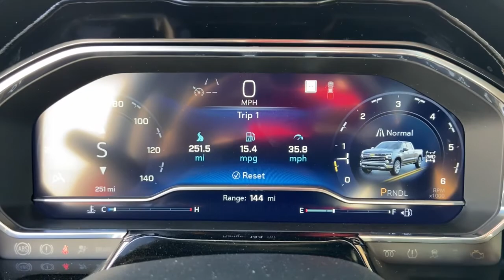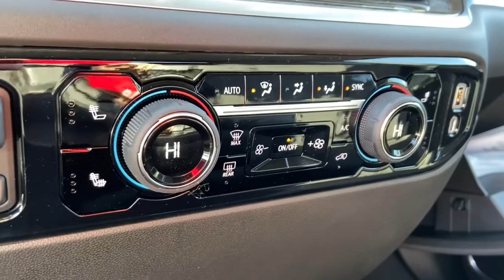2022 Chevrolet Silverado_1500 Saginaw, Midland, Bay City, Freeland, Shields MI NZ545904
Cherry Red Tintcoat New 2022 Chevrolet Silverado_1500 RST available in Saginaw, Michigan at Serra Saginaw. Servicing the Midland, Bay City, Freeland, Shields, MI area.

Serra Saginaw
4200 Bay Rd

Cant find the truck you are looking for? Silverado 1500 RST 4D Crew Cab EcoTec3 5.3L V8 10-Way Power Driver Seat w/Lumbar 12.3 Multicolor Reconfigurable Digital Display 120-Volt Bed Mounted Power Outlet 120-Volt Instrument Panel Power Outlet 3.23 Rear Axle Ratio 4-Wheel Disc Brakes 6-Speaker Audio System ABS brakes All-Star Edition All-Weather Floor Liner (LPO) (AAK) Apple CarPlay/Android Auto Auto High-beam Headlights Auto-Locking Rear Differential Automatic Emergency Braking Automatic temperature control Bluetooth For Phone Brake assist Bumpers: body-color Chevrolet Connected Access Capable Chevytec Spray-On Black Bedliner Color-Keyed Carpeting Floor Covering Compass Convenience Package Deep-Tinted Glass Delay-off headlights Dual Exhaust w/Polished Outlets Dual front impact airbags Dual front side impact airbags Dual Rear USB Ports (Charge Only) Dual-Zone Automatic Climate Control Electric Rear-Window Defogger Electrical Steering Column Lock Electronic Cruise Control Electronic Stability Control EZ Lift Power Lock & Release Tailgate Following Distance Indicator Forward Collision Alert Front dual zone A/C Front fog lights Front Frame-Mounted Black Recovery Hooks Front LED Fog Lamps Front Pedestrian Braking Front reading lights Front Rubberized Vinyl Floor Mats Fully automatic headlights HD Rear Vision Camera Heated Driver & Front Outboard Passenger Seats Heated Power-Adjustable Outside Mirrors Heated Steering Wheel Heavy-Duty Air Filter High Gloss Black Mirror Caps Hill Descent Control Hitch Guidance Inside Rear-View Mirror w/Tilt IntelliBeam Automatic High Beam On/Off Keyless Open & Start Leather Wrapped Steering Wheel LED Cargo Area Lighting Low tire pressure warning Manual Tilt/Telescoping Steering Column Not Equipped w/Dynamic Fuel Management Not Equipped w/Steering Column Lock Occupant sensing airbag Off-Road Suspension OnStar & Chevrolet Connected Services Capable Outside temperature display Overhead airbag Power door mirrors Power driver seat Power Front Windows w/Driver Express Up/Down Power Front Windows w/Passenger Express Down Power Rear Windows w/Express Down Power steering Power windows Preferred Equipment Group 1SP Protection Package Rear 60/40 Folding Bench Seat (Folds Up) Rear Rubberized-Vinyl Floor Mats Rear step bumper Rear Wheelhouse Liners Rear window defroster Remote keyless entry Remote Vehicle Starter System SiriusXM w/360L Standard Tailgate Steering Wheel Audio Controls Steering wheel mounted audio controls Telescoping steering wheel Theft Deterrent System (Unauthorized Entry) Tilt steering wheel Traction control Trailering Package Variably intermittent wipers Wi-Fi Hot Spot Capable Wireless Phone Projection Z71 Off-Road & Protection Package Z71 Off-Road Package.br2022 Chevrolet Silverado 1500 RST 4WD EcoTec3 5.3L V8 Cherry Red TintcoatbrOur experienced sales staff is eager to share its knowledge and enthusiasm with you. Prices for new Chevrolet vehicles are based GM Employee pricing eligibility. Price does not include Tax Title License and Documentary Fee of $230;$500 - Chevrolet Bonus Cash Alternative. Exp. 10/31/2022
Convenience Package|Preferred Equipment Group 1SP|Protection Package|Trailering Package|Z71 Off-Road & Protection Package|Z71 Off-Road Package|6 Speakers|6-Speaker Audio System|AM/FM radio: SiriusXM with 360L|Dual Rear USB Ports (Charge Only)|Premium audio system: Chevrolet Infotainment 3 Premium|Radio data system|Radio: Chevrolet Infotainment 3 Premium System|SiriusXM w/360L|Steering Wheel Audio Controls|Wireless Phone Projection|Air Conditioning|Automatic temperature control|Dual-Zone Automatic Climate Control|Electric Rear-Window Defogger|Front dual zone A/C|Rear window defroster|120-Volt Bed Mounted Power Outlet|120-Volt Instrument Panel Power Outlet|Bluetooth For Phone|EZ Lift Power Lock & Release Tailgate|Power driver seat|Power Front Windows w/Driver Express Up/Down|Power Front Windows w/Passenger Express Down|Power Rear Windows w/Express Down|Power steering|Power windows|Remote keyless entry|Remote Vehicle Starter System|Steering wheel mounted audio controls|Auto-Locking Rear Differential|Manual Tilt/Telescoping Steering Column|Off-Road Suspension|Speed-sensing steering|Traction control|4-Wheel Disc Brakes|ABS brakes|Dual front impact airbags|Dual front side impact airbags